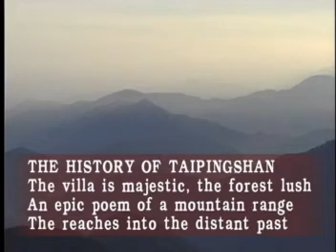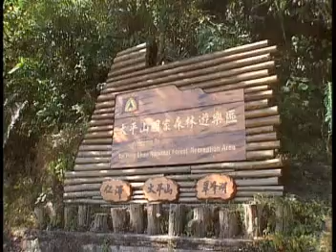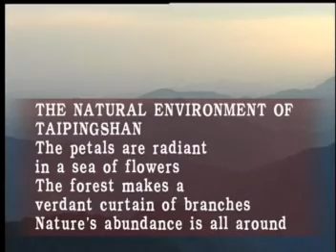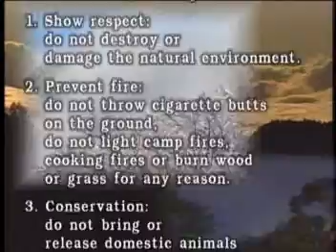Taiping Mountain National Forest Recreation Area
Taiping Mountain has ever been called as "Minou", which means dense forests in Taiwanese and it was the cradle of primeval juniper forest originally and known as Three Largest Forest Farms of Taiwan together with Ali Mountain and Basian Mountain. Then it was transformed into Taiping Mountain National Forest Recreation Area until 1982 when the government of Taiwan ended logging industry.